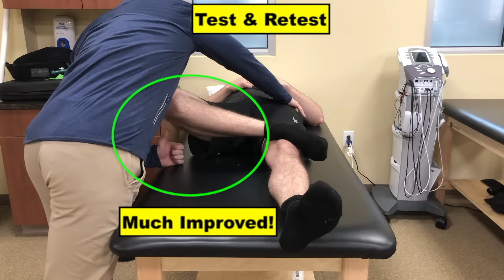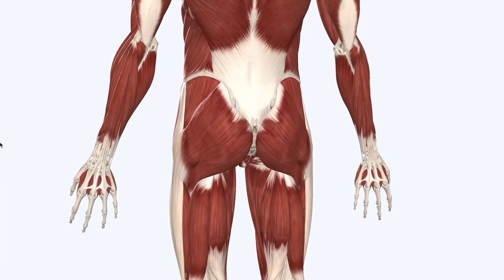Arregla tu Desplazamiento de Cadera al Hacer Sentadillas: La Guía Completa Paso a Paso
This videos was translated with the help of Dubly.AI. Try it for free